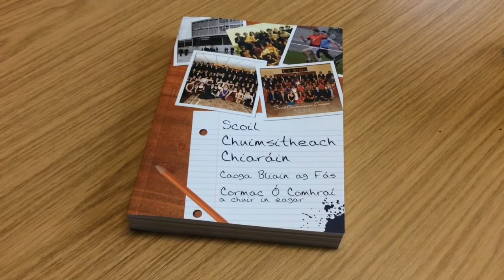SCOIL CHUIMSITHEACH CHIARÁIN 50 BLIAIN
Scoil Chuimsitheach Chiaráin, 50 bliain ar an bhfód
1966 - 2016